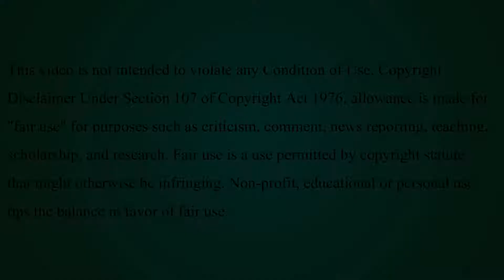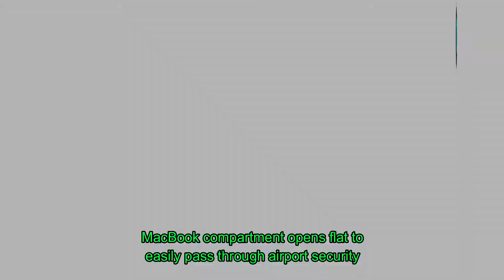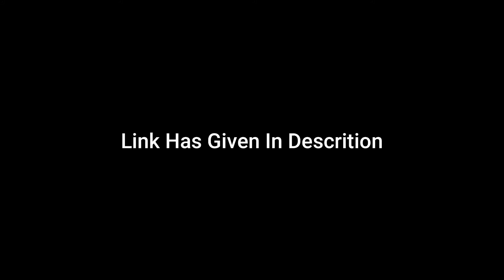Best Laptop Backpacks In 2022 || Stylish & Modern Updated Collection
1️⃣ SWISSGEAR 1900 ScanSmart
2️⃣ Thule Pack-n-Pedal Commuter
3️⃣ Incase EO Travel Backpack
4️⃣ Timbuk2 the Authority Pack
6️⃣ NOMATIC Backpack
7️⃣ Bellroy Shift Backpack
8️⃣ Incase Icon Pack
9️⃣ Lenovo Laptop Backpack B210
🔟 Burton Tinder Backpack

When strutting on campus or through your office hallways, you want to look good while lugging around your laptop. The best laptop backpacks are those that are big enough to hold your belongings, offer protection to keep your devices safe, and, of course, look good while you're wearing them.

With so many different shapes, sizes, and colors to choose from, how do you determine which is best? Just as there is no one supreme laptop that suits everyone's needs, there's also no laptop bag to rule them all.

The first question you should ask yourself is: How much stuff do I need to carry? If your school or office is paperless, and you simply need to carry a laptop and not much else, a slim, stylish backpack will serve you well.

But if your day consists of lugging around three notebooks, two textbooks, a laptop, and endless pens, pencils, highlighters, and erasers, a heavy-duty backpack with ergonomic shoulder pads and back support—along with plenty of pockets—is a must.

Most of the backpacks featured here come in several different colors, and some have special features like USB charging ports, anti-theft compartments, and waterproof exteriors.